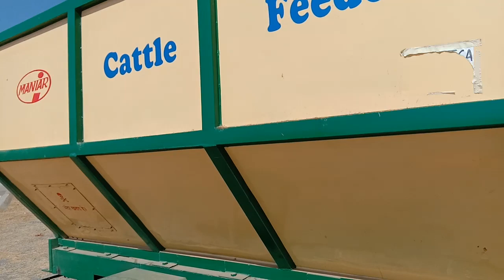Panjrapol kabutar niwash